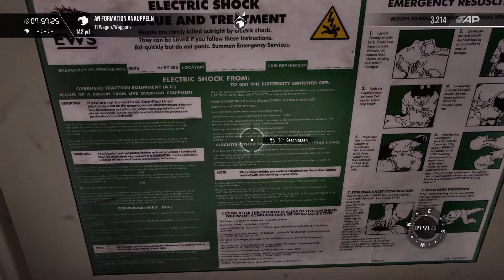Im winterlichen England mit der Class 66 unterwegs / Train Sim World 3 / Schnelles Spiel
Willkommen zu einer neuen Folge in Train Sim World 3. In dieser Folge fahren wir mit einer Class 66 im winterlichen Südengland zwischen Dartford und Hoo junktion. Danach wird rangiert und der Zug wieder zurück nach Dartford gefahren.